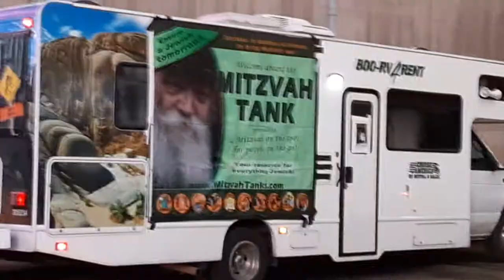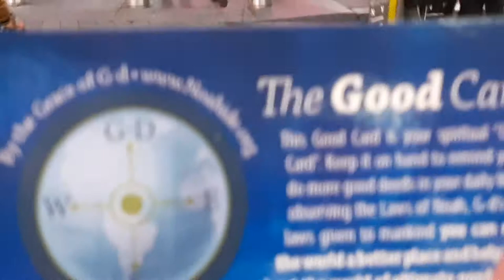December 14,2020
Jewish Tradition Happy Hanukkah Chanukah in Times  Square Bew York NY NYc Manhattan Celebration